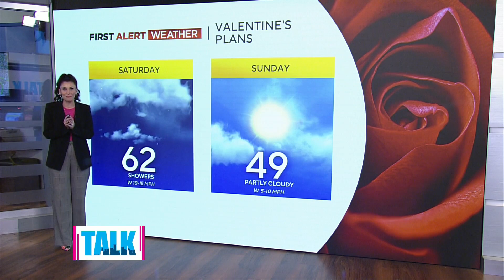Step up date night with Valentine’s Day cocktails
Want to step up your date night? Lo Bar Cocktail Services is here with some very delicious cocktails you can make for Valentine’s Day.